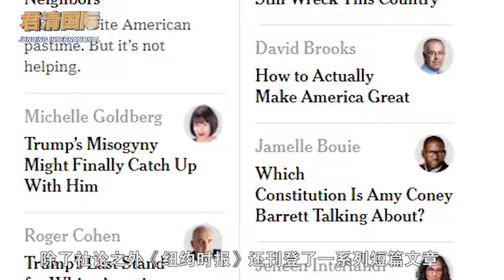特朗普成 “美国史上最差总统”，美媒直言：当务之急是把他投下去